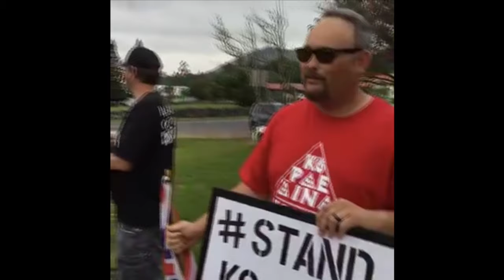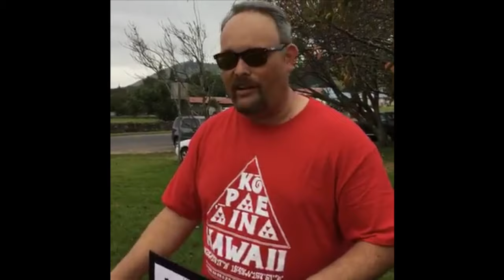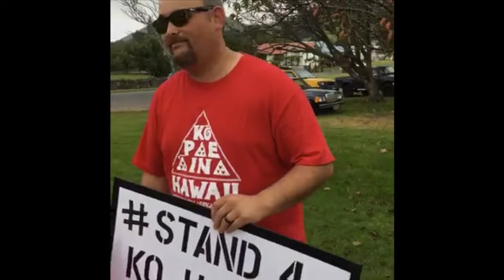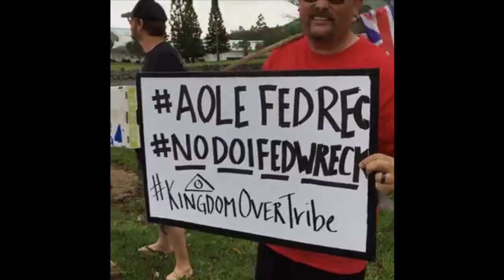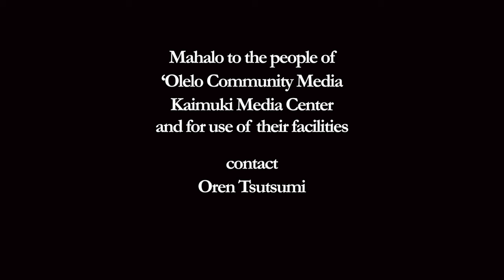A‘ole DOI from The White House to Moku o Kauai to Moku o Keawe, Waimea on 9/23/16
Hawaiians Openly Reject President Obama’s new rule—a DOI invented process to create a Native Hawaiian Tribe.

As President Obama announces his plans to federalize Hawaiians as a tribe, Hawaiian community leaders and groups who have for many years protested attempts to turn Hawaiians into Native Americans (the Akaka Bill), will hold a press conference Friday, September 23rd at 12 noon in front of‘Iolani Palace. They will restate their opposition to the Obama Administration’s Department of Interior (DOI) rule change.

“This change is intended to circumvent legal, congressional processes, and Hawaiian community input,” said Healani-Sonoda Pale, founding member of the group, Protest Na‘i Aupuni and one of the organizers of the press conference. “President Obama tasked his DOI to come up with a process that will allow him to use his Executive Order privilege and designate federally chosen groups of Hawaiians as recognized. Without any congressional oversight or congressional vetting, President Obama and his successor will confer immense power on a pseudo native government,” Sonoda-Pale said. “And this will allow the DOI to move forward with a process of creating land and resource settlements that typically follow legitimate, congressionally conferred federal recognition.”

Two years in the making, the Obama/DOI rule change was created in response to Office of Hawaiian Affairs CEO Kamana’opono Crabbe’s May 5, 2014 letter to Secretary of State John Kerry. In it, he essentially questioned the legitimacy of US jurisdiction in Hawaii by requesting proof of how the Hawaiian Kingdom was legally annexed to the United States.
However, rather than answer the question, President Obama instructed the DOI to hold public hearings in Hawaii to discuss federal recognition. During the summer of 2014, hearings were held for 2 weeks on 5 of the Hawaiian Islands. Thousands of Hawaiians lined up, but only hundreds were able to testify. The overwhelming majority (over 95%) rejected the idea of a DOI Rule change and spoke powerfully in opposition to any Federal or State controlled process for sovereignty.

“It feels like the overthrow all over again,” says Kahalu’u Kupuna and Protest Na’i Aupuni member Kapu Lambert. “The finalization of the DOI Rule forebodes more hardship Hawaiians. Many of our people are homeless and are at the bottom of every socioeconomic statistic in Hawaii. We cannot trust the State and Federal governments and their collaborators to do the right thing on our behalf especially when it comes to Hawaiian sovereignty and lands. I refuse to accept this Rule.”

“After tens of millions of dollars were spent by the state agency Office of Hawaiian Affairs to lobby for federal recognition, after 15 years of resistance to being federalized, we are now going to be saddled with being a fake tribe and federally designated so-called leaders,” said Sonoda-Pale.

Asked why the US would want to federalize Hawaiians when, in fact, hundreds of tribes on the continent have been trying to get federally recognized for many decades, Sonoda-Pale said, “Why? Because they want our land. They want to create a so-called universal land claims settlement of our Crown and Government lands, aka ‘Ceded Lands.’ And further,” she said, the United States of America, who has never been respectful of indigenous peoples—as we are seeing in North Dakota, is trying to dissolve our rights as a people to self-determination as defined by international law, and our human rights as indigenous people that have also been codified by the United Nations.‘Aha Aloha ‘Āina